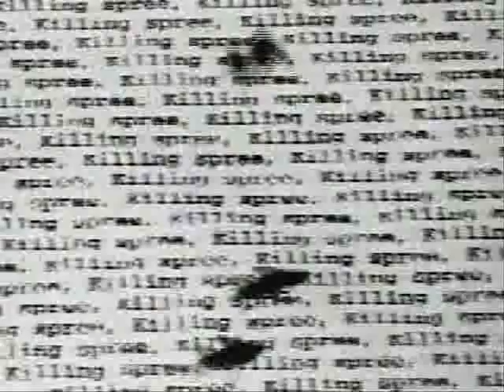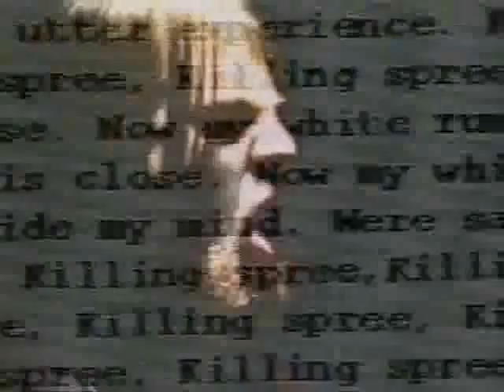Deranged - Killing Spree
Deranged - Killing Spree video